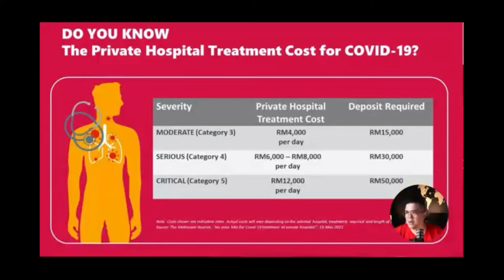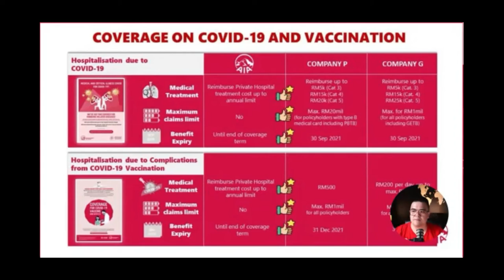My Covid Positive Experience & How To Make A Claim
My Covid Positive Experience & How To Make A Claim With An AIA Medic
What should I do if I am covid positive?

What should I prepare before going into quarantine and how can I protect my family?

Our guest will share his experience on his recovery after he was diagnosed with Covid-19! He will talk about where he was hospitalized. How he managed his medical expenses. And how he made a claim with his AIA Medical Insurance.